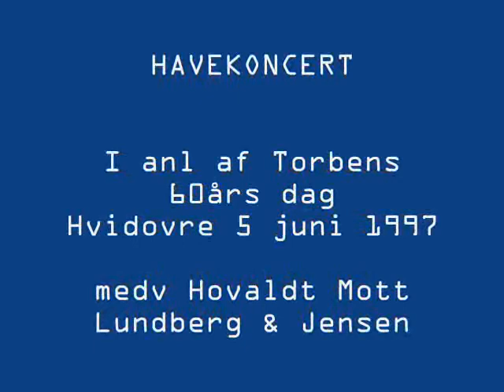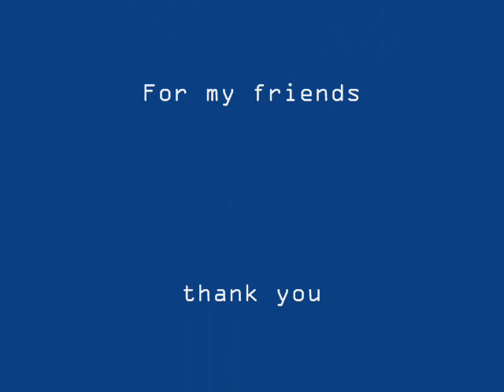1997 Torben Musik i haven 2 numre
Gorm Hovaldt - Svend Åge Mott -Jan Olov Lundberg RIP og
Jerry Kurt Jensen.
Nodeholdere Ole Bjerregård RIP  og Ebbe Hartwig RIP